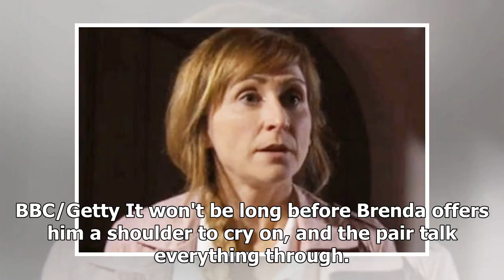Emmerdale airs ANOTHER affair as two characters set for shock fling?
EMMERDALE fans could soon be about to see another ...